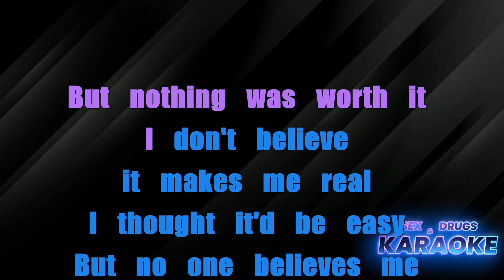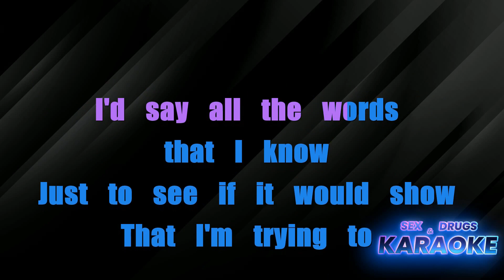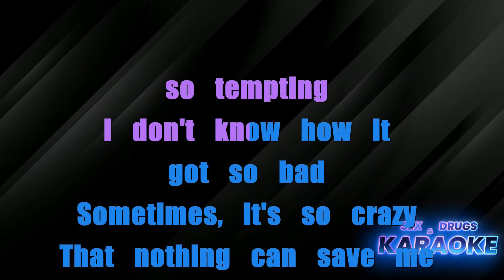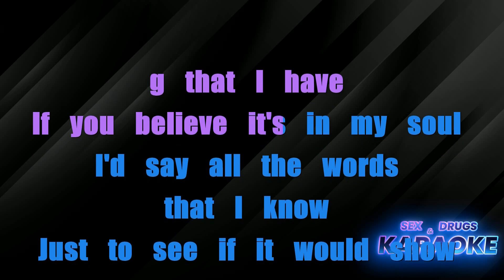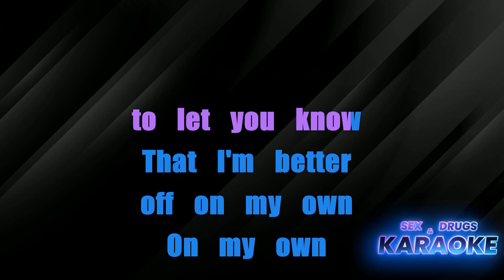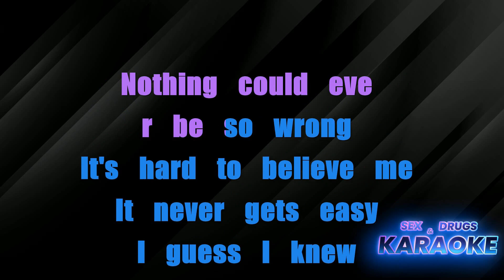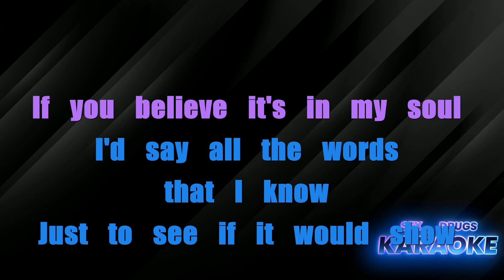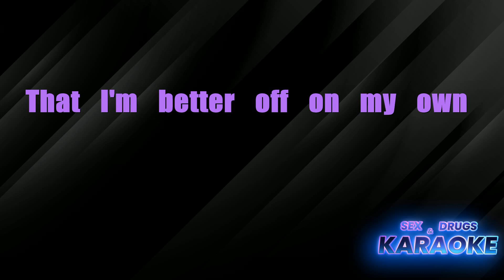Sum 41 Pieces [SDK]🎙️[Karaoke HQ]💥[Instrumental]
💥💥 BASE STRUMENTALE 🎙️ KARAOKE 🎙️ ALTA QUALITA'  HD💥💥
🎵 Grazie per aver cantato con noi! 🖤
🎵 Date un occhiata anche alle nostre playlist per divertirvi a tema!
🎵 Se avete delle richieste per basi karaoke sentitevi liberi di contattarci e cercheremo di realizzarle e pubblicarle sul nostro canale!🤘

💥  HQ BACKTRACKING  🎙️ KARAOKE 🎙️ INSTRUMENTAL LYRICS HD💥💥
🎵 Thanks for singing with us!🖤
🎵 Also take a look at our playlists for themed fun!